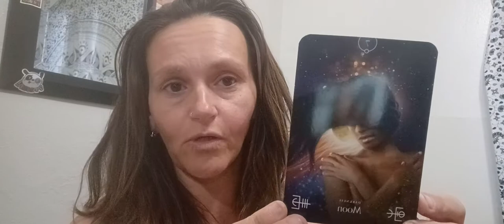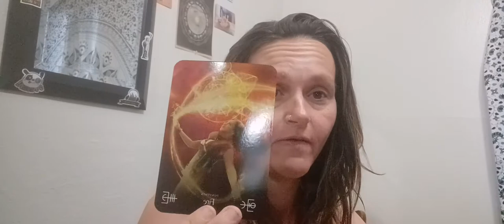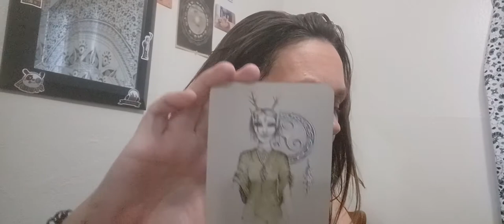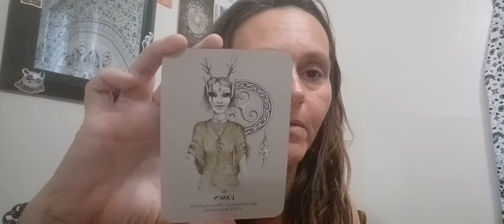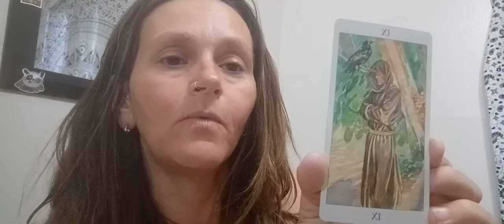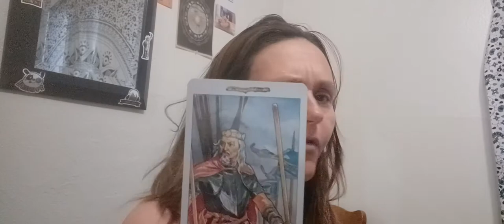Scorpio Energy Reading- Transitioning onto a unknown path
25$ personal readings
Personal questions
Love and Romance
Career
15-20 minutes
* A video will be recorded and sent privately through your email #